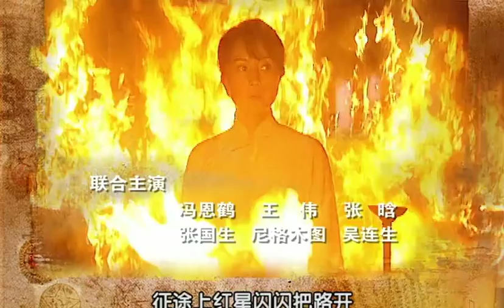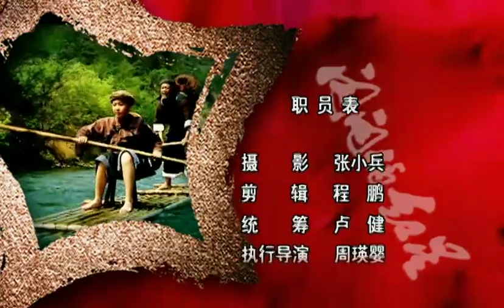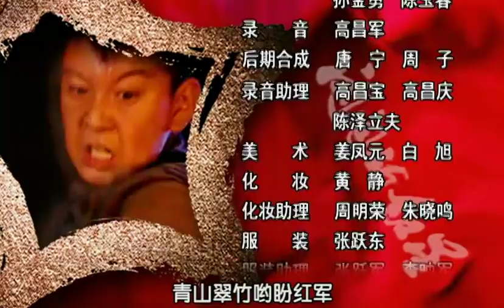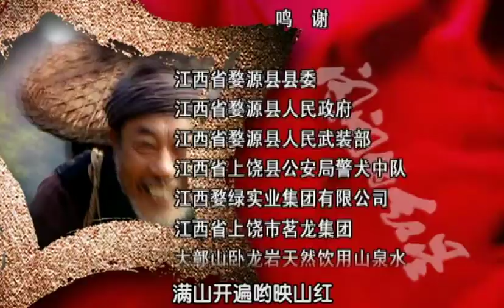閃閃的紅星 EP01丨受盡了惡霸胡漢三的盤剝和欺壓，八歲的潘冬子與小夥伴奮起反抗（陳星旭、歐陽莊文、李擎天 主演）